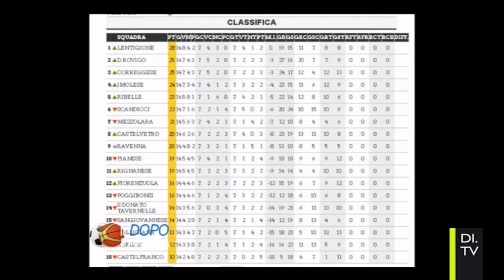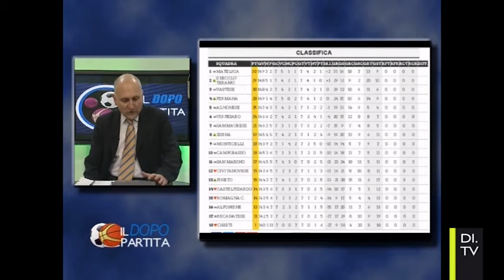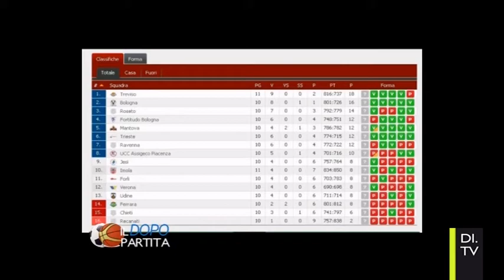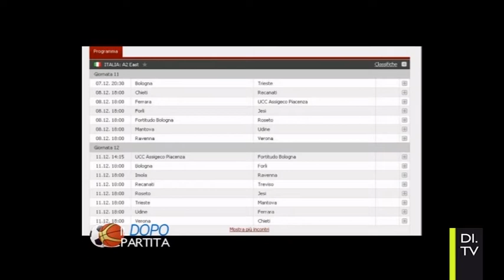Il dopo partita del 5/12/16 | DI.TV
Trasmissione sportiva dedicata al calcio Serie D e alla pallacanestro A2 maschile con focus sulle squadre di Imola e sul territorio.
Nona puntata - lunedì 5 dicembre 2016